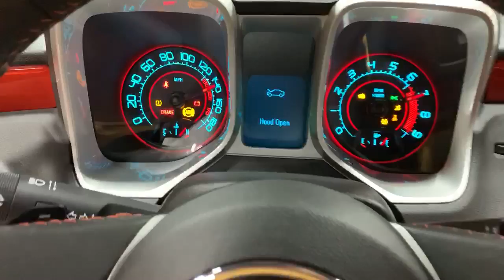2010 Chevrolet Camaro SS Pace Car Edition #4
1,229 Miles
One of 294 Pace Car Editions Made
One Owner